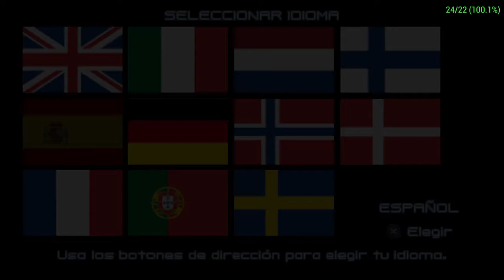Ratchet & Clank: El Tamaño Importa de PSP con el emulador PPSSPP. Gameplay en español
Ratchet & Clank: El tamaño importa (título original: Ratchet & Clank: Size Matters, y conocido en Japón como Ratchet & Clank 5: Gekitotsu! Dodeka Ginga no MiriMiri Gundan) es un videojuego de plataformas y disparos desarrollado por High Impact Games, empresa creada por antiguos miembros de la desarrolladora tradicional de la serie Ratchet & Clank, Insomniac Games, y distribuido por Sony Computer Entertainment. Fue lanzado al mercado originalmente para PlayStation Portable durante 2007, concretamente el 2 de mayo de dicho año en Europa. Posteriormente se anunció el desarrollo de una versión para PlayStation 2, la cual fue comercializada a partir del 19 de marzo de 2008 en Estados Unidos y a partir del 28 de marzo en Europa.